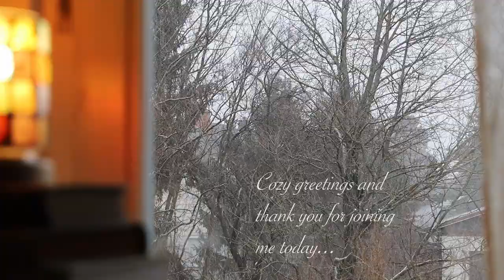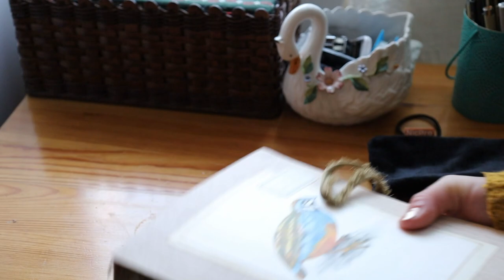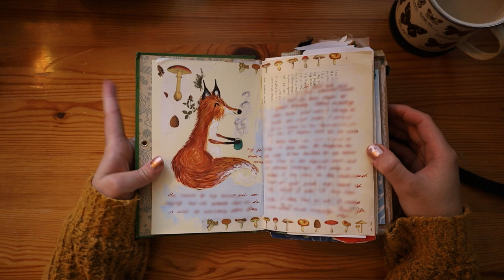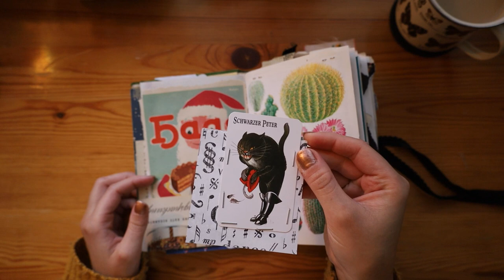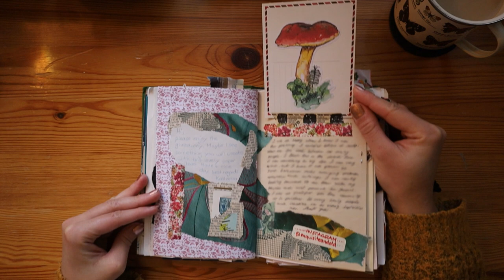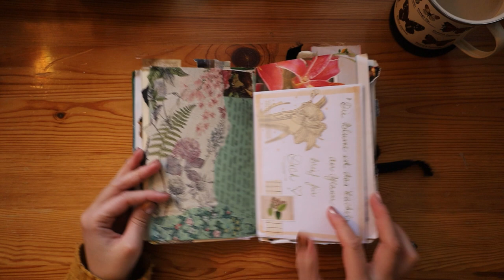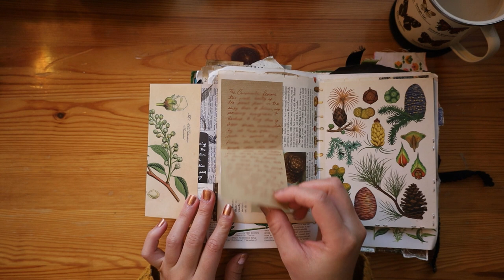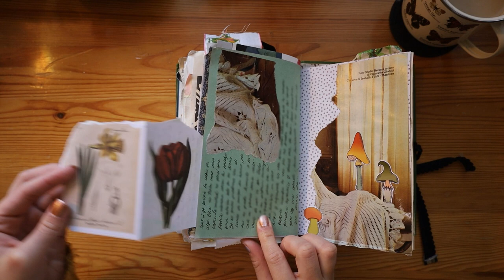Journal flip through | Idril is full | Cozy atmosphere | Clean with me 🦊📗☕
Thank you so much for watching 🌟🧡 Idril is a mixed art, junk, nature, botanical, vintage, and personal journal... It was not the idea I had in mind when I first went through her pages, but it turned out full of memories in a mixed way. It took a lot longer than I thought to fill her beautiful pages. I stopped journaling for a long period of time, and when I returned to it, it was like my soul was taking the cup of tea I was craving. Who knows who will see these pages in a very far away future and that's exciting. Leaving something that once was crafted with so much fun, which will then live on...hopefully.

I wish these pages serve as an inspiration or maybe just a relaxing pause time with a cozy drink...how do you find this? let me know in the comment section if you like journaling and what are your thoughts about it.

I wish you all a cozy weekend 🦊🧣